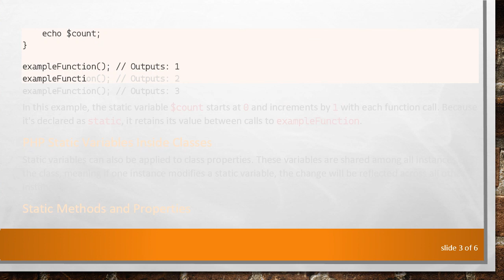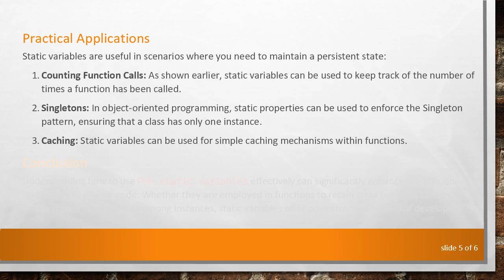Understanding PHP Static Variables: Usage Inside Functions and Classes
Summary: Learn about `PHP static variables`, their use inside functions and classes, and get an example to illustrate their functionality.

In PHP, static variables are an important concept that allows for the preservation of a variable's state between function or method calls. This guide delves into PHP static variables, their application in functions and classes, and provides an illustrative example to enhance understanding.

What are PHP Static Variables?

A static variable in PHP is a variable that retains its value even after the execution of the block of code in which it is defined. This means that the variable is initialized only once and is not re-initialized each time the code block runs.

PHP Static Variables in Functions

Static variables can be particularly useful in functions where you need to keep track of state information across multiple calls to the function. Here is a quick example:

In this example, the static variable $count starts at 0 and increments by 1 with each function call. Because it's declared as static, it retains its value between calls to exampleFunction.

PHP Static Variables Inside Classes

Static variables can also be applied to class properties. These variables are shared among all instances of the class, meaning if one instance modifies a static variable, the change will be reflected across all other instances.

Static Methods and Properties

To declare a static class property, use the static keyword. Similarly, static methods are accessed using the self keyword within the class.

In the code above, self::$staticVariable is a static property, and incrementStaticVariable is a static method. When the static method is called, it increments the static property, demonstrating how static variables persist across different instances and calls.

Practical Applications

Static variables are useful in scenarios where you need to maintain a persistent state:

Counting Function Calls: As shown earlier, static variables can be used to keep track of the number of times a function has been called.

Singletons: In object-oriented programming, static properties can be used to enforce the Singleton pattern, ensuring that a class has only one instance.

Caching: Static variables can be used for simple caching mechanisms within functions.

Conclusion

Understanding how to use PHP static variables effectively can significantly enhance the efficiency and reliability of your code. Whether they are employed in functions to retain state between calls or within classes to share data among instances, static variables offer powerful capabilities for developers.

By grasping the basics and diving into practical examples, you can leverage static variables to create more sophisticated and maintainable PHP applications. We hope this post has provided you with the knowledge to use PHP static variables effectively in your projects.